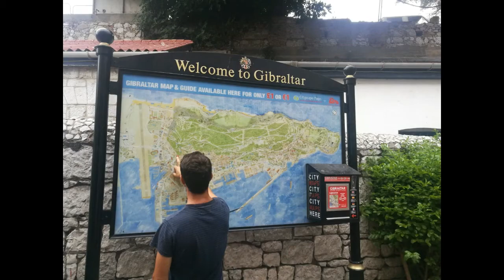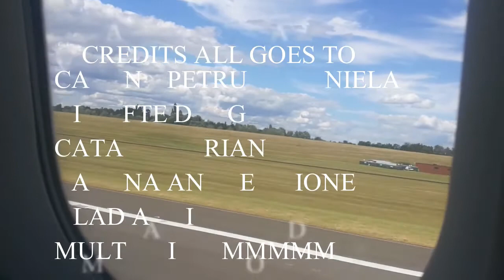Trip to Gibraltar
Awesome trip .